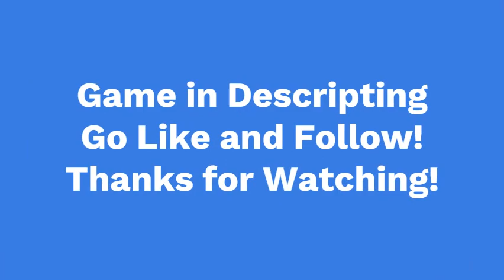Clothing Island [BETA] Trailer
Song is Dive Instrumental By Epicdemic Sound